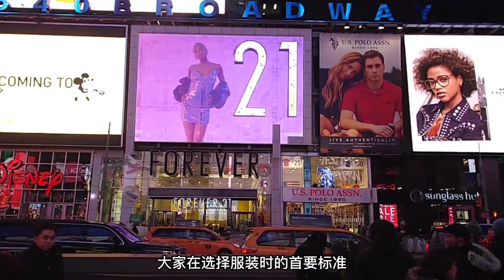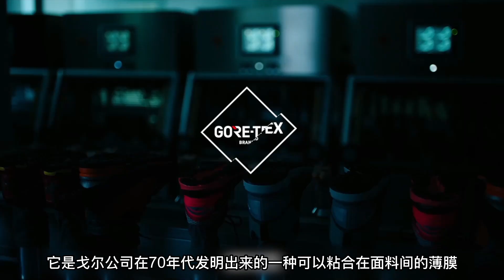三年半只买过一件衣服是什么感受？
从2018年5月到2021年12月底
整整三年半期间，我只购入过一件功能性硬壳
除了兴趣爱好的转移，更是出于对于环境的考虑

生活在这个社会中我们不可避免地会产生消费行为
不过我们可以有选择、有考虑地购物，而不是仅仅为了“好看”和“潮”买单